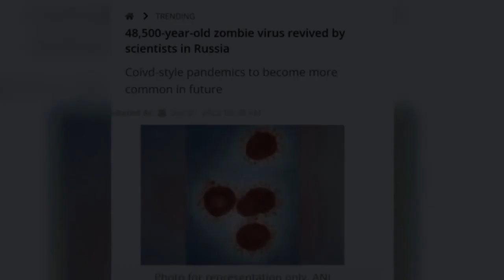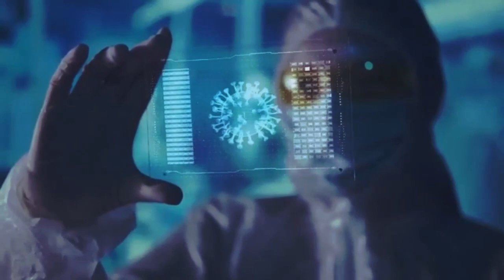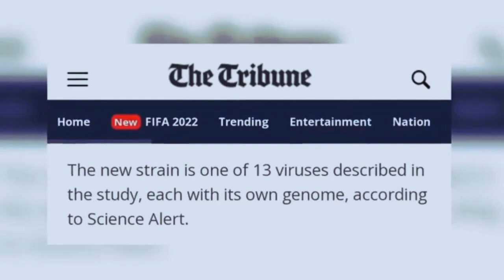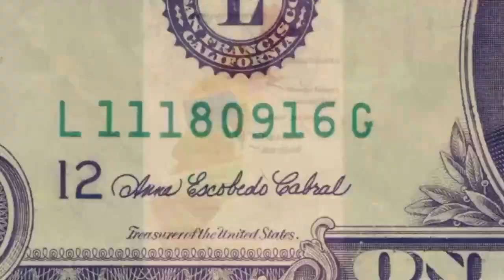⚠️WARNING⚠️ || Scientists Revive SCARY 48,000-Year-Old Zombie Virus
In the latest update on the world of science, scientists have discovered a zombie virus that has been lying dormant for 48 thousand years!

This virus was discovered after scientists were analyzing ancient DNA samples. Once reactivated, this virus has the potential to cause massive damage and chaos. Make sure you stay safe and away from this virus at all costs, especially if you’re a high-risk demographic.

What causes zombie?
What is zombie Infection?
How did the zombie infection start?
Does the T-Virus make zombies?
What is the Solanum virus?
How did the Solanum virus spread?